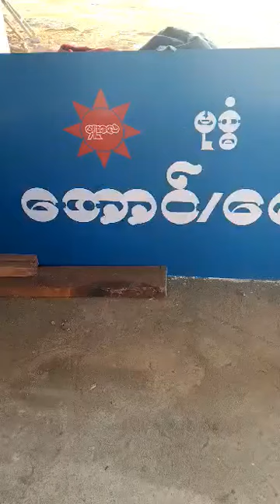Today. Alantayar pagoda (5)